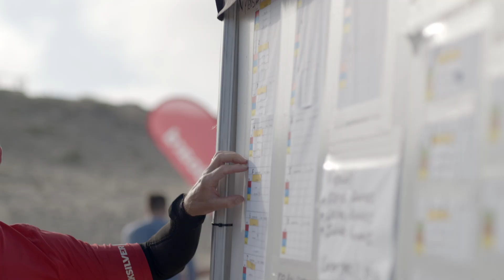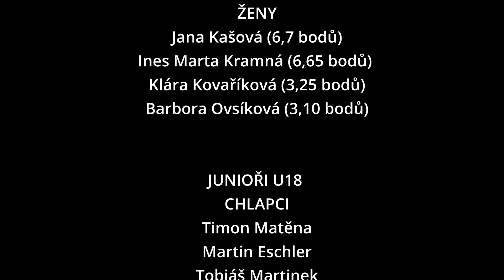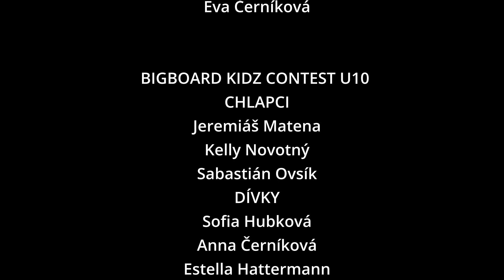Quiksilver & Roxy Czech and Slovak Surfing Championship 2024 Highlights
Ve francouzském Seignosse se v uplynulých dnech konalo již patnácté mistrovství České a Slovenské republiky v surfingu - Quiksilver a Roxy Czech & Slovak Surfing Championship. Na letošní ročník dorazil rekordní počet závodníků i diváků, kteří byli odměněni jak skvělými povětrnostními podmínkami, tak excelentními výkony nejlepších českých a slovenských surfařů a surfařek. Mezi muži letos poprvé kraloval teprve osmnáctiletý Timon Matěna a mezi ženami svou dominanci potvrdila několikanásobná mistryně republiky Jana Kašová.